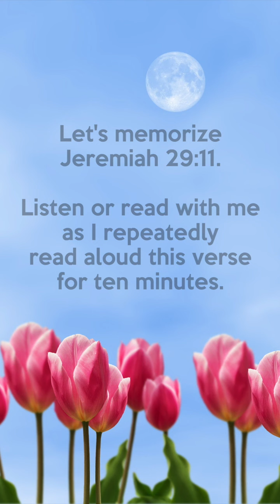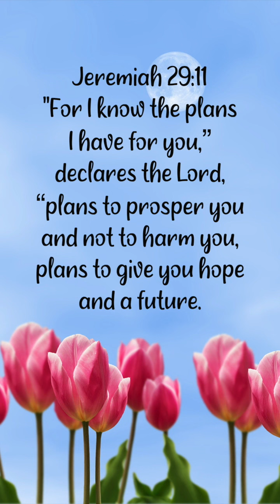[Memorize Scriptures] Jeremiah 29:11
Memorize Jeremiah 29:11.  Listen or read with me as I repeatedly read aloud this Bible verse.

BGM - Ambient Grand Piano Solo - Music by JuliusH from Pixabay